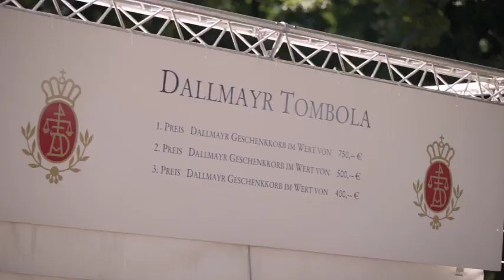Dallmayr Renntag 2017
Am Sonntag, den 29. Juli 2018,
ist es endlich wieder soweit:

Europas Galopp-Elite jagt mit ihren Pferden unter begeisterten Jubelrufen
tausender Turf-Liebhaber über die Galopprennbahn in München Riem. Der
große Dallmayr Preis ist der Renntag des Jahres in München, die „größte Kaffeeparty
der Welt“ und ein Fest für die ganze Familie!